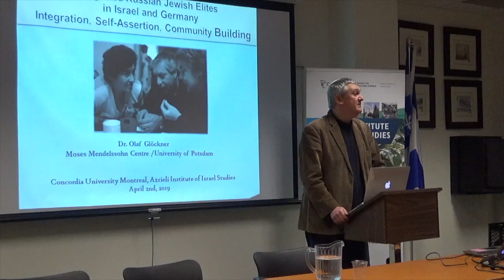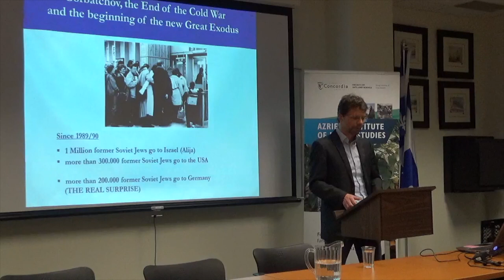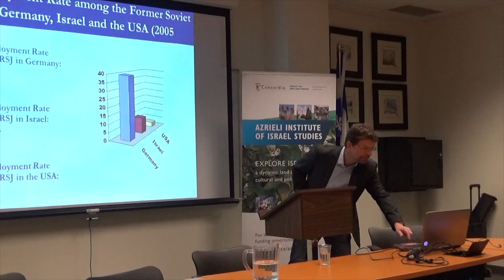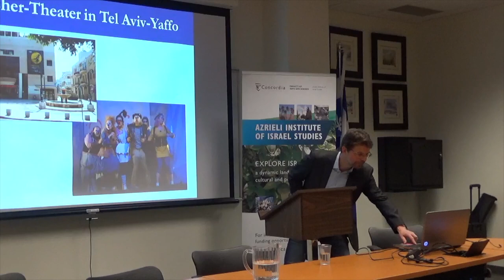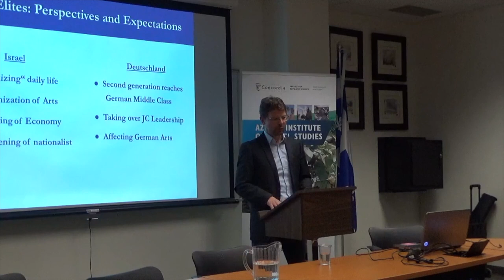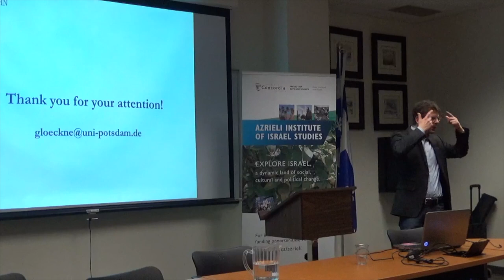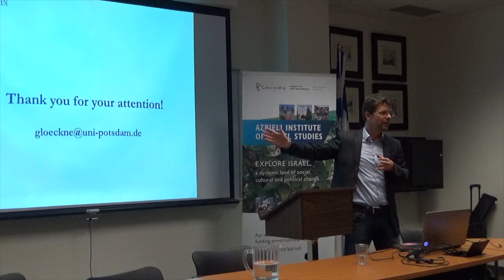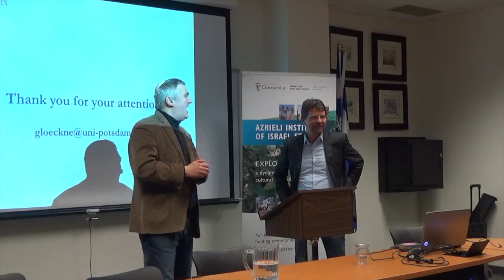Immigrated Russian Jewish elites in Israel and Germany after 1989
Dr. Olaf Glockner, a Senior Researcher at Moses Mendelssohn Centre for European-Jewish Studies in Potsdam spoke at the Azrieli Institute of Israel Studies on Tuesday, April 2, 2019.

Description of talk: When the Communist Empire began to dissolve in the late 1980ies and early 1990ies, a great Soviet Jewish Exodus brought approximately 1 Million Jews to Israel, approximately 350 000 Jews to North America, but - surprisingly - also approximately 230 000 Jews to re-unified Germany, the country of Goethe and Bach, but also of Hitler and Goebbels. Most of the former Soviet immigrants, in Israel as well as in the US and in Germany, were highly educated and aimed to return into their academic professions. In Israel and Germany, the newcomers met political support and aimed to join the veteran elites as soon as possible. Though, the paths of integration in Israel and Germany appeared as quite different, and the Soviet Jewish immigrants had to overcome unexpected obstacles. The presentation will show similarities and differences in the integration of those immigrants in Israel and Germany, their expectations, success and disappointments. He also described some impacts on the respective host societies.